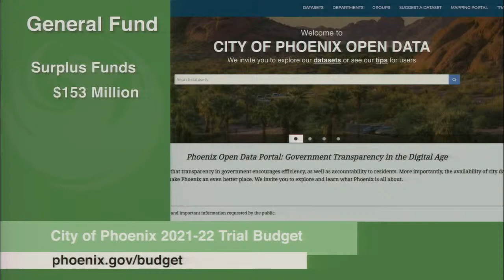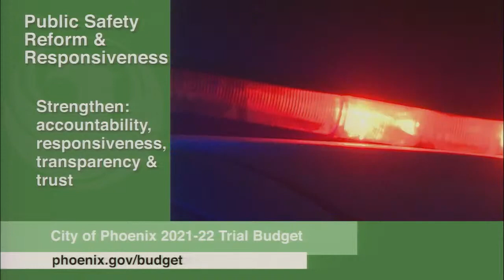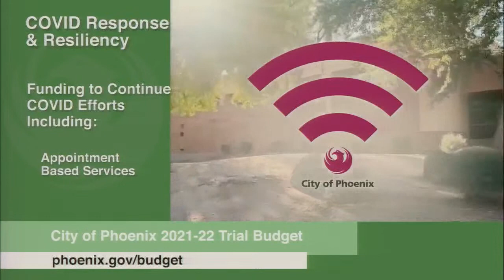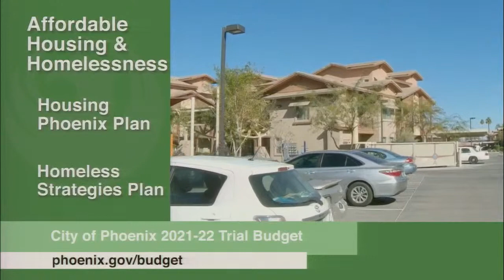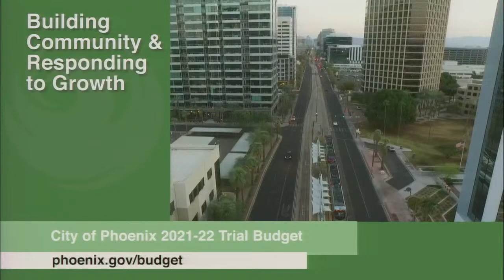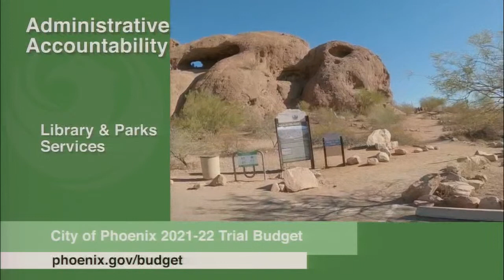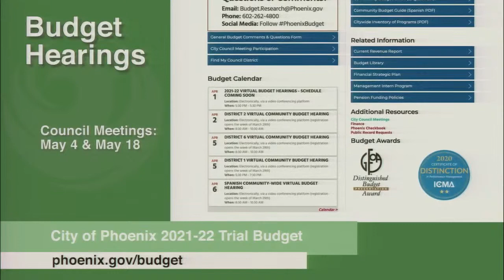Virtual Community Budget Hearing - District 8 - April 8, 2021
As a reminder Virtual Community Budget Hearings are airing during the month of April.

Web: https:/Phoenix.gov
Social: @CityofPhoenixAZ on Facebook, Twitter and Instagram